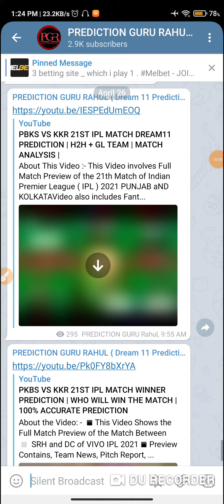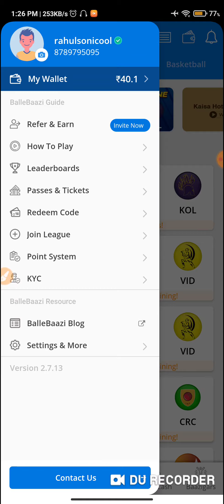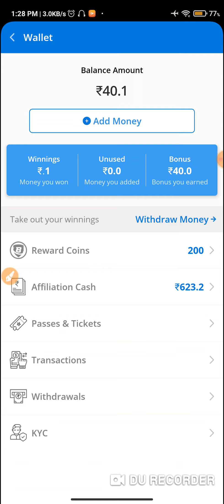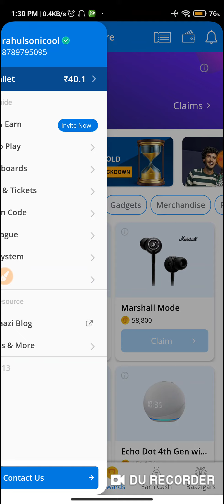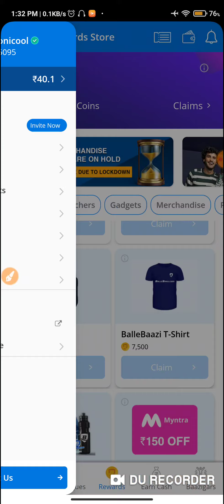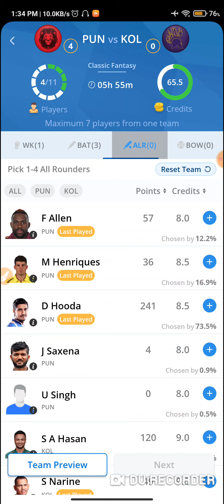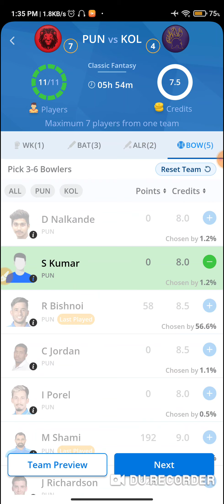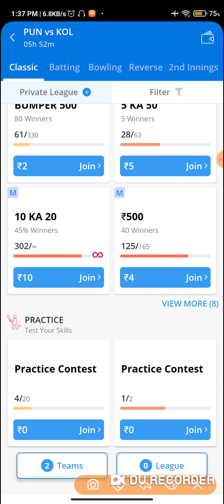Ballebaazi app kaise Used Kare | ballebaazi kese khelen | How to play ballebaazi | Hindi Tutorial